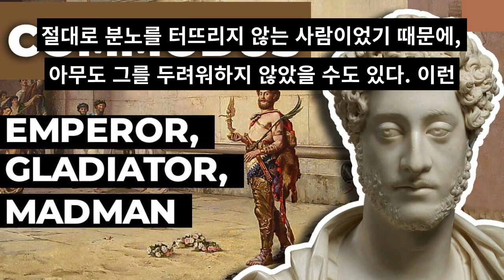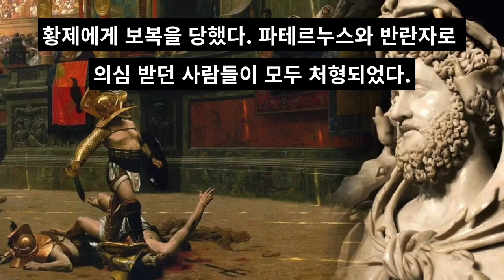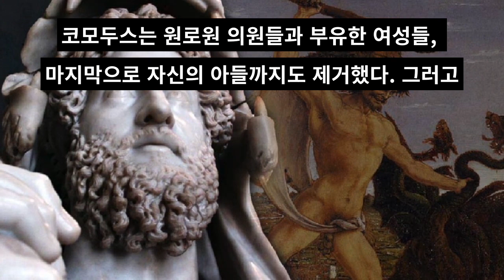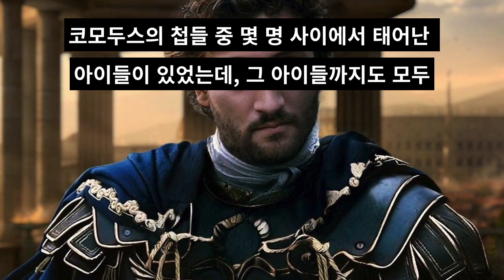로마의 폭군 코모두스(Aurelius Commodus,177~192 재위) 황제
코모두스의 아버지인 마르쿠스 아우렐리우스는 놀랍도록 차분한 인물이었다. 그는 잔잔한 넓은 바다 같은 마음의 평온함을 찾은 사람이었다. 동시에 이런 호의적이고 낙천적인 박애주의자의 자세는 그의 유일한 약점이기도 했다. 그는 일부러 남의 단점을 보려고 하지 않았다. 부인에게 한없이 용서를 베풀었고, 아들이 적임자가 아니라는 것이 분명했음에도 그를 황제로 만들었다. 19세의 코모두스는 아버지의 임종을 지켜보기 위해 그림자처럼 서 있었다. 카시우스 디오는 자비로운 마르쿠스 아우렐리우스 황제가 ‘전염병’이 아니라 아들에게 잘 보이기 위한 의사들의 계략으로 인해 사망한 것이라고 주장한다. 그는 심지어 황제가 이 범죄를 눈치 챘으면서도 자신이 살해 되었다는 것을 남이 알아차리지 못하게 했고, 군사들에게 새 황제에게 복종할 것을 명했다고 기록하였다.
마르쿠스 아우렐리우스 하면 떠오르는 것 중 하나는 그가 입양제도를 따르지 않은 최초의 황제였다는 사실이다. 로마 황제들의 2세는 대부분 대제국을 책임지기에 자질이 부족했다. 따라서 입양은 황제의 세습을 위한 훌륭한 대안이었다. 그러나 마르쿠스 아우렐리우스는 그렇게 하지 않았다. 그는 동시대의 가장 훌륭하고 이름 높은 스승들이 아들 코모두스를 가르치도록 하였다. 하지만 소용없는 일이었다. 역사학자 아일리우스 람프리디우스는 이를 두고 제자의 성격과 궁 안 스승의 무능함이 이런 결과를 낳았다는 아이러니한 말을 남겼다.
마르쿠스 아우렐리우스의 교훈이 사실은 아들을 위한 것이었으나 쓸모가 없었던 것일까? 코모두스가 그의 친아들이 아니었을까? 파우스티나는 정말 그녀를 따라다니던 소문처럼 행실이 나쁜 사람이었을까? 모든 것은 가능하다. 분명한 것은 황제가 아들을 교육시킨 방법이 모두 실패로 돌아갔다는 점이다. 그 전에도 비슷한 사례가 있었다. 인류의 가장 위대한 교육자 중 한 사람인 세네카가 네로를 가르쳤으나, 네로가 비열하고 사악한 모습 그대로 로마제국을 다스리는 황제의 자리에 오른 일을 기억할 것이다.
코모두스는 4년 동안 아버지 옆에서 통치를 했다. 마르쿠스 아우렐리우스는 그때 이미 아들의 무능함을 알아차렸을 것이다. 그러나 그는 스토아 학파의 영향을 받은 철학자였다. 자기 자신을 통제할 줄 알았다. 어쩌면 마르쿠스 아우렐리우스가 감성이 아니라 이성의 지배를 받는 지나치게 논리적인 부모이자 절대로 분노를 터뜨리지 않는 사람이었기 때문에, 아무도 그를 두려워하지 않았을 수도 있다. 이런 부류의 사람들은 아들에게 언제나 최선만을 바라다 결국은 범죄자의 아버지로 전락하는 경우가 많다. 마르쿠스 아우렐리우스는 죽었다. 이제 코모두스는 홀로 자신의 큰 군대를 지켜보고 있었다. 코모두스에게는 콰디족과 마르코만니족을 제압한 후 그 지역을 평정함으로써 게르만 전쟁에 마침표를 찍는 과제만 남았다. 그러나 젊은 황제는 곧 온갖 좋지 못한 유혹에 빠지고 말았다.
코모두스 옆에는 연극배우와 질 나쁜 젊은이들이 꼬이기 시작했다. 그들은 황제에게 그 미개 지역에서의 전쟁이 극히 위험하다고 말하고 도나우강 너머의 끔찍한 풍설들에 대해서 이야기해주었다. 결국 코모두스는 게르만족과 매우 관대한 평화협정을 맺었다. 그는 선왕이 많은 노력을 들여 차지한 새로운 지방들을 포기했다. 코모두스는 전쟁을 쉽게 그만두었다. 이것은 선친의 정책과는 완전히 달랐다. 코모두스는 아우렐리우스의 오래된 지인들이 충고한 것과는 달리 전쟁에서 후퇴했다. 그럼에도 불구하고 코모두스 황제는 승전 행렬과 함께 로마로 돌아왔다. 술주정뱅이 패거리들 중 한 명이었던 사오테루스는 젊은 황제가 탄 마차의 뒷좌석에 앉아 있었다. 코모두스 황제는 시시때때로 몸을 돌려 모든 사람들이 보는 앞에서 친구에게 키스를 했다.
로마 역사상 가장 의미 있는 황제 중 한 명이었던 마르쿠스 아우렐리우스의 골칫덩어리 아들은 대로마제국의 모든 보물을 탕진하기 위해 갖은 애를 썼다. 밤에는 술집과 홍등가를 넘나들었고, 낮에는 범죄자와 그들의 공범자들을 세계 곳곳으로 보내 로마의 속주를 통치하게 했다. 원로원은 그를 증오했지만 그 앞에서는 허리를 굽혀 언제나 그렇듯이 아첨을 떨었다. 코모두스 황제는 사람들이 자신을 경멸한다는 것을 느낄수록 더 많은 피를 보려고 했다.
곧 반대파 사람들이 모여 황제를 제거할 음모를 꾸몄다. 코모두스의 누이인 루킬라, 콰드라투스 그리고 근위대장인 파테르누스가 주범들이었다. 클라우디우스 폼페이아누스라는 사람이 암살을 단행하기로 했다. 183년 어느 저녁이었다. 코모두스는 막 원형극장의 좁고 어두운 문을 통과해 집으로 가려던 참이었다. 그대 폼페이아누스가 칼을 들고 나타나 황제에게 “이 칼은 원로원에서 보낸 것이다”라고 말했다. 그러나 바보 같은 폼페이아누스는 암살에 성공하지 못하고 붙잡혔다. 폼페이아누스 뿐 아니라 콰드라투스와 그 외 많은 사람들이 처형되었다. 황제의 누이인 루킬라는 카프리 섬으로 추방되고 거기에서 죽임을 당했다. 로마에서는 무성한 소문들이 돌았다. 근위대는 곧 황제의 위상이 실추된 것이 그의 친구인 사오테루스 때문이라고 믿게 되었다. 사오테루스는 살해당했다. 이 사건을 통해 변화를 추구했던 근위대장인 파테르누스도 결국 황제에게 보복을 당했다. 파테르누스와 반란자로 의심 받던 사람들이 모두 처형되었다.
코모두스는 점점 두려움에 떨기 시작했다. 그는 더 이상 공개석상에 나타나지 않았다. 코모두스는 더 이상 사신도 접대하지 않았고 서신도 읽지 않았다. 모든 것은 먼저 아첨꾼 페레니스의 검열을 통과해야 했다. 페레니스의 허락을 받지 않고서는 누구도 궁전을 드나들 수 없게 되었다. 모든 국정 운영은 페레니스가 도맡았고 황제는 오직 자신을 기쁘게 하는 일에만 관심을 가졌다. 코모두스는 모든 연회장을 쫓아다녔고 술에 취해 궁 안에서 소란을 피우기도 했다. 수시로 온천을 즐기며 로마에서 가장 아름다운 3백 명의 첩들과 향락을 즐겼다. 그 외에도 코모두스는 3백 명의 어린 소년들을 사들여 자신의 기분에 따라 한 명씩 골라냈다.
로마는 칼리굴라, 네로, 비텔리우스, 도미티아누스가 살았던 시대에 그랬던 것처럼 황제의 광기를 참아야 했고 비정상적인 행동에 시달렸다. 황제는 제사를 지낼 때 제단 위에서 희생제물을 직접 자신의 손으로 죽였다. 아레나에서 직접 싸우는 일도 있었다. 자신의 마음에 들지 않는 사람은 가차 없이 죽였고, 약탈과 범법행위를 밥 먹듯이 했다. 그는 자신의 아내인 크리스피나도 죽였다. 황제의 첩들은 그의 명령에 따라 온갖 희한한 짓들을 따라 해야 했다. 코모두스는 원로원 의원들과 부유한 여성들, 마지막으로 자신의 아들까지도 제거했다. 그러고 나서 자신의 충신이었던 페레니스까지 역적으로 몰아세웠다. 군인들은 그를 갈기갈기 찢어버렸다.
황제에게 총애를 받은 새로운 인물은 클레안데르였다. 그는 사오테루스와 마찬가지로 소아시아의 노예 출신이었다. 클레안데르는 선임자보다 훨씬 더 끔찍한 범죄들을 저질러야만 했다. 근위대장은 수시로 바뀌었고 속주지방의 관직은 돈으로만 얻을 수 있었다. 돈으로 이룰 수 없는 것은 하나도 없었다. 궁 안에서 음모 사슬이 얽히고설켜 이제는 아무도 그것을 끊을 수 없었다. 게다가 황제는 계속해서 새로운 속죄양을 필요로 했다. 기근이 들고 식량난이 닥쳤다. 로마에는 폭동이 일어났다. 클레안데르는 군중들에게 붙잡혀 돌에 맞아 죽었다. 궁 안에 있는 어떤 사람도 신변의 안전을 보장받지 못했다. 클레안데르와 코모두스의 첩들 중 몇 명 사이에서 태어난 아이들이 있었는데, 그 아이들까지도 모두 처형되었다. 율리아누스와 레길루스가 클레안데르의 후계자로 임명되었으나, 그들도 곧 죽임을 당했다. 사형집행은 끊이지 않았다. 원로원 의원, 공무원, 궁중 신하와 그 친척들이 죽어 피바다를 이뤘다.
황제의 광기와 장난에는 한계가 없었다. 원로원은 이런 황제를 비웃었다. 그들은 황제에게 경건한 자라는 뜻의 피우스라는 별명을 지어줬다. 코모두스는 펠릭스, 즉 행운아라는 별명도 얻었다. 경건한 행운아 코모두스는 이제 새로운 희생양을 만들기 위해 자작극을 꾸몄다. 사람들은 고통과 공포의 황제를 로마의 헤라클레스라 불렀다. 코모두스의 조각상들은 하나같이 헤라클레스처럼 사자 털가죽을 두르고 몽둥이를 들고 있는 모습을 하고 있었다. 사람들은 그를 보고 네로에게 독살 당한 브리타니쿠스라 불렀다. 코모두스는 라누비움 원형극장에서 수많은 야생동물들을 죽였다. 과대망상에 빠진 황제의 꿈은 로마를 코모두스의 식민지로 개명하는 것이었다. 나중에 크리스티나로 이름을 바꾼 코모두스의 정부 마르키아가 그에게 이런 생각을 심어주었다. 원로원 의원은 곧바로 이 제안에 동의했다. 황제를 멸시하고 조롱할 수 있는 방법은 이것뿐이었다. 원로원 의원은 코모두스 황제를 아예 신으로 떠받들었다.
코모두스는 계속해서 헤라클레스 흉내를 냈다. 그는 여자 옷을 두르고 사자와 사슬에 묶인 사람들을 나무 몽둥이로 때려죽였다. 황제는 절름발이들을 뱀으로 변장시키고 화살로 쏴 죽이기도 했다. 아니면 공개석상에 검투사로 등장해 자신이 죽인 적들의 수를 영원히 칭송하게 했다. 황제는 별의별 사람들에게 상스러운 별명을 지어주고 이름을 불러대며 키스를 했다. 궁전을 산책하다 근위대장 율리아누스를 수영장에 던져버린 사건도 있었다. 코모두스는 그가 군중 앞에서 발가벗은 채로 춤을 추게 했다. 황제는 항상 목욕하면서 식사를 했다. 그리고 피비린내가 채 가시지 않은 살기등등한 모습으로 성전을 찾았다. 화가가 코모두스의 애인 마르키아를 아마존의 모습으로 그리자, 황제는 덩달아 자신을 아마조니우스라 부르게 했다. 그는 달력의 열 두 달을 자신의 이름과 별명으로 개명하려고 했다.
로마는 코모두스의 놀이터였다. 어느 날 코모두스 황제는 도시를 불태우라고 명령했다. 근위대장 라이타스가 마지막 순간에 황제를 설득하고 그의 계획을 뒤로 물렸다. 라이타스는 로마에게 위협이자 고통인 코모두스 황제를 제거해야겠다는 결심을 하게 된다. 그는 마르키아와 치밀한 음모를 꾸몄다. 처음에는 황제에게 독약을 먹였지만 효과가 빠르게 나타나지 않자, 이번에는 황제의 경기파트너였던 나르키수스를 동원했다. 그는 황제를 목 졸라 죽였다.